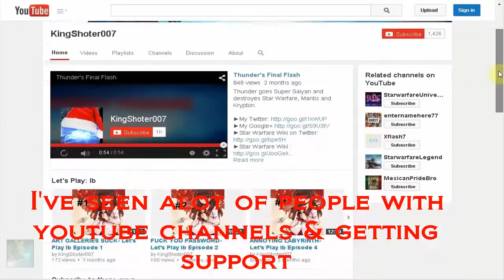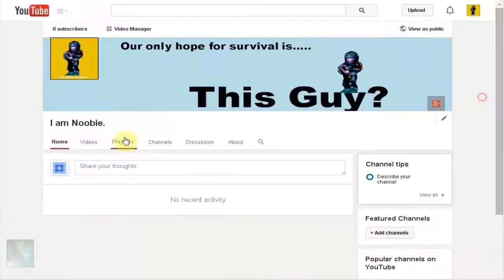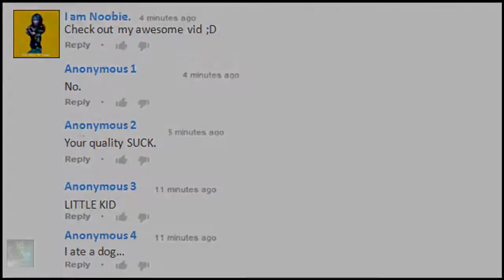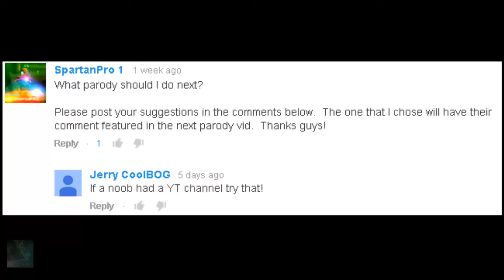When a noob makes a YouTube Channel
A little noob wanted to make a YouTube channel, thinking it was gonna be easy.  He later finds out that he is going to be in deep trouble with his BUFF dad for taking and giving away his $100 iTunes card all for very very few subscribers that did not last long.

Got a parody idea/request?  Post them in the comments below!